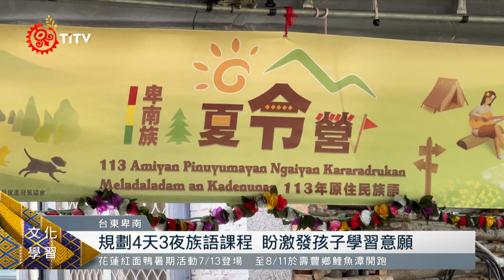卑南語推組織辦族語夏令營 增加學習機會｜每日熱點新聞｜原住民族電視台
為了提供原住民學生學習族語的機會，並建構多元族語學習管道，台東卑南族「 語推組織」特別在暑假期間，規劃卑南族語夏令營，希望藉由營隊活動，讓孩子們體認學習族語的重要性。